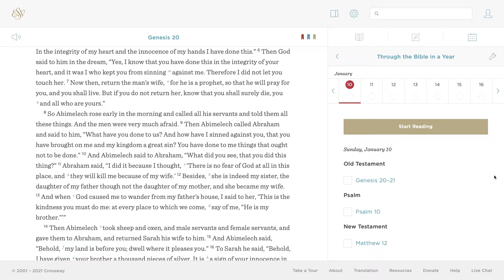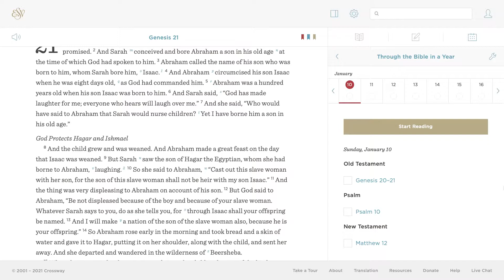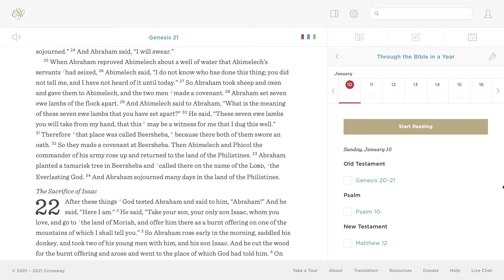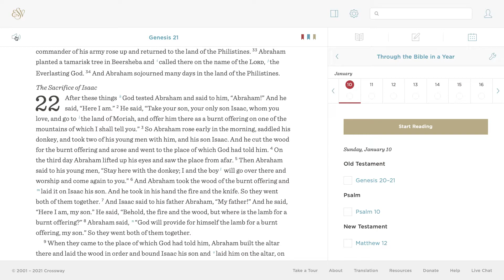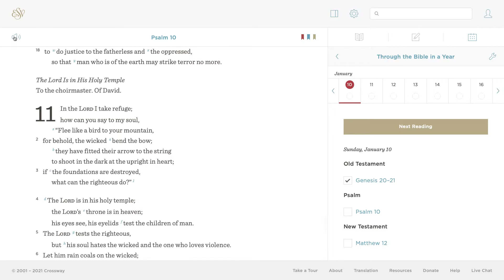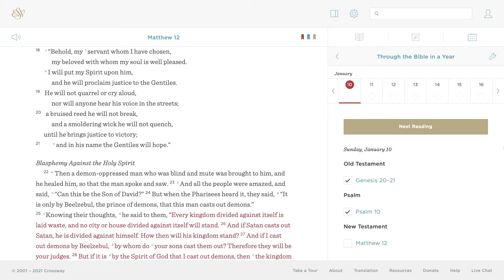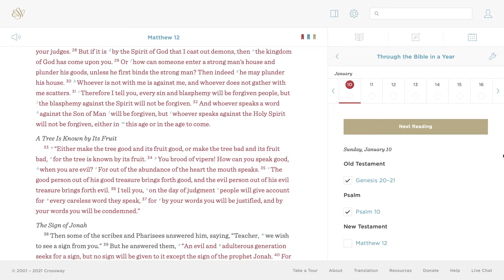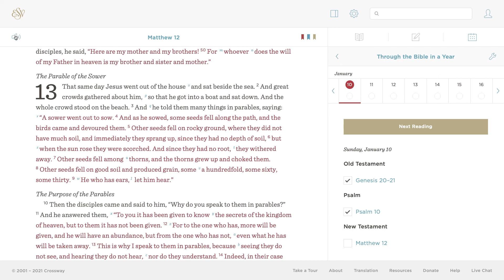Bible Reading for January 10